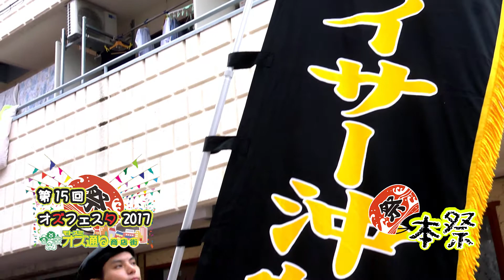【ロング】オズフェスタ2017